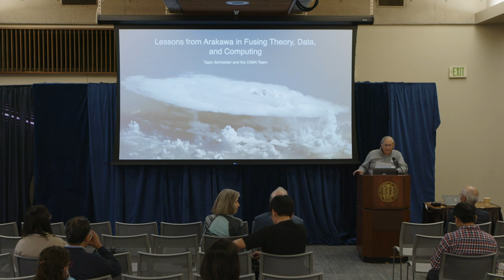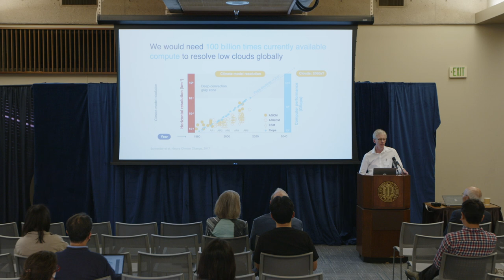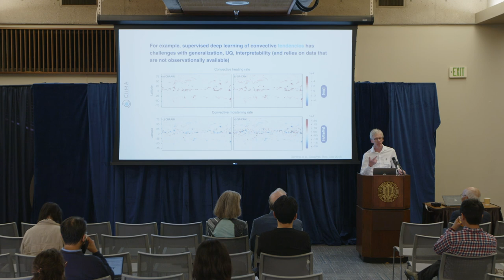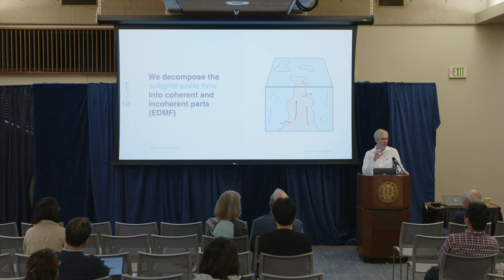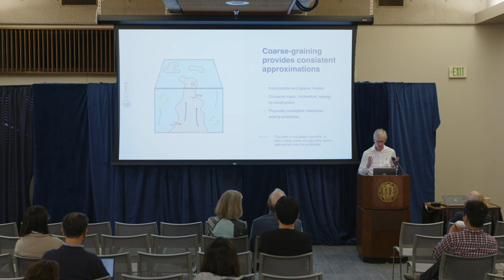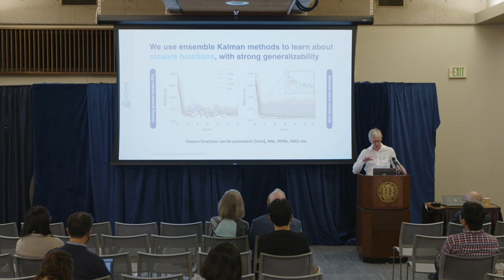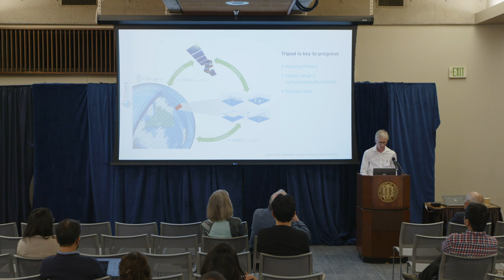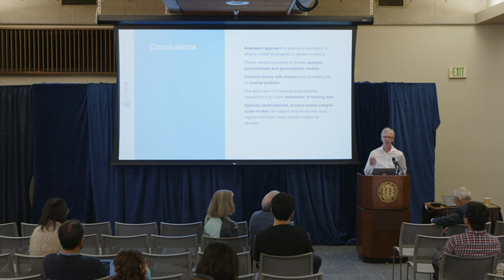Keynote talk: Tapio Schneider, CalTech: “Lessons from Arakawa in Fusing Theory, Data, and Computing”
Keynote talk: Tapio Schneider, CalTech
“Lessons from Arakawa in Fusing Theory, Data, and Computing”